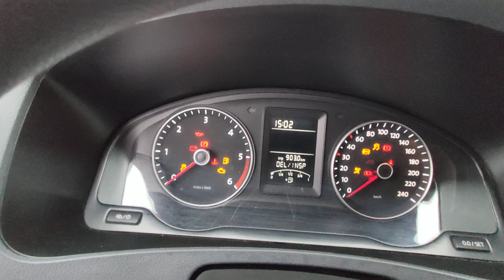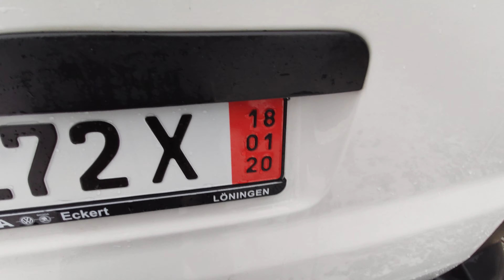Фольксваген Транспортер из Германии 2014г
Фольксваген Транспортер из Германии без пробега по РФ.
Ссылка на объявление о продаже на сайте автору.